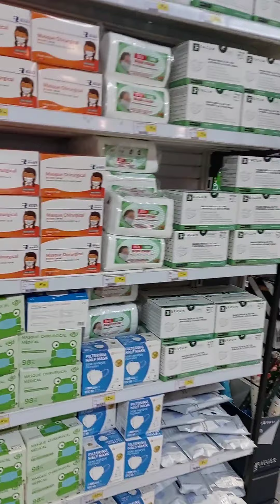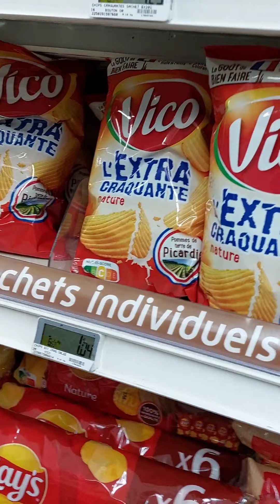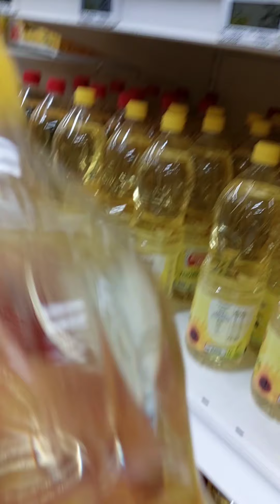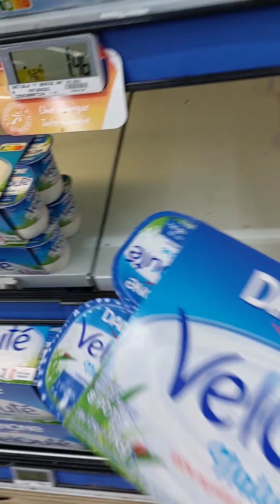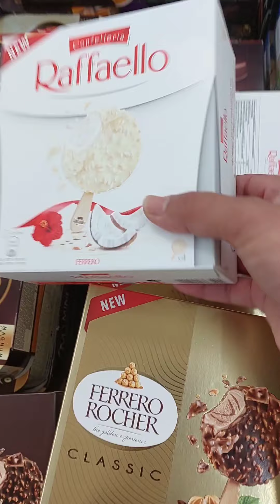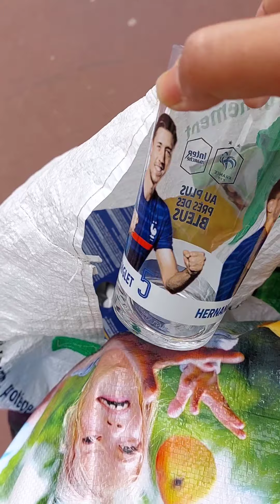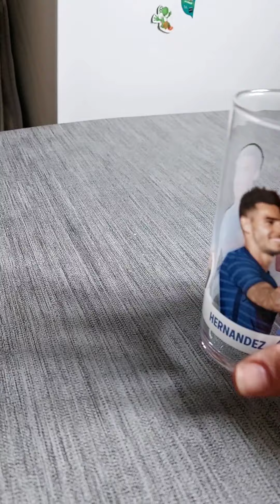grocery shopping and winner of little thing 😍😜😊 share with you